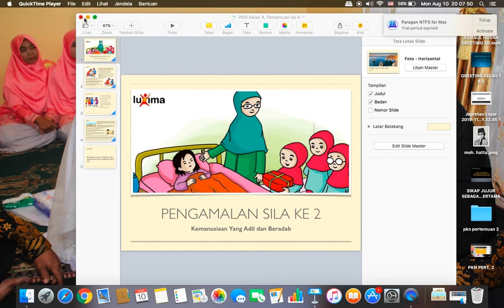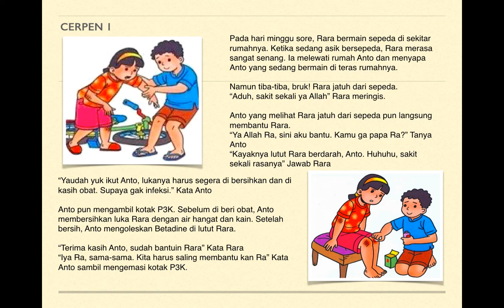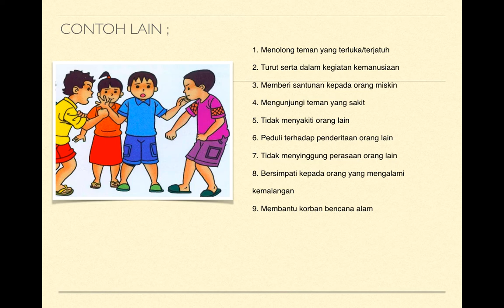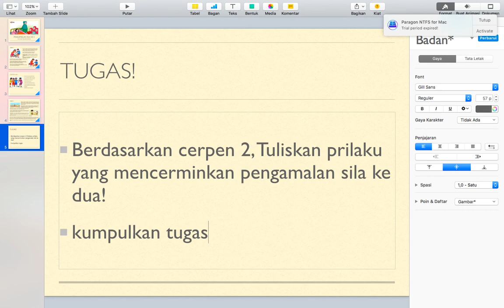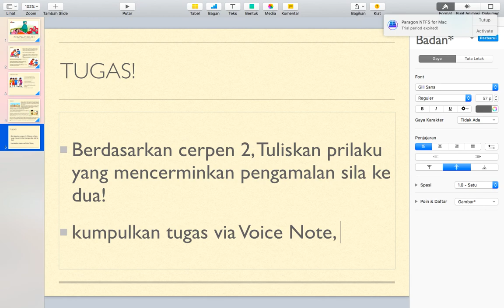PKN Kelas 4, Pertemuan 4